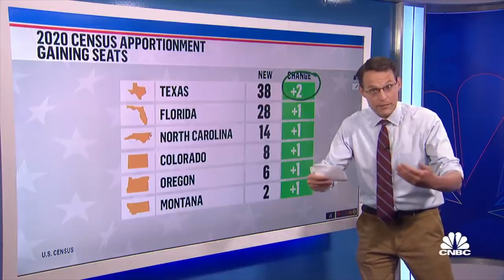“Ibyo mwahishwe kuri COVID-19 n’ibarura ry’abaturage ryo mu 2020”